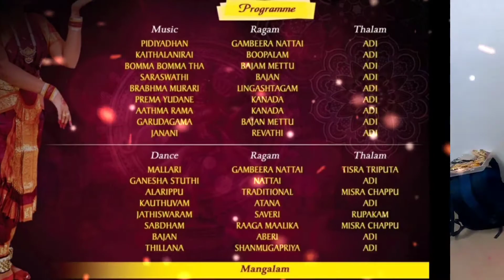Salangai Poojai 💐 🙏🏻💐 @Shree Kalaivani Natyalaya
Follow me in Instagram for earlier updates posts and fun activities